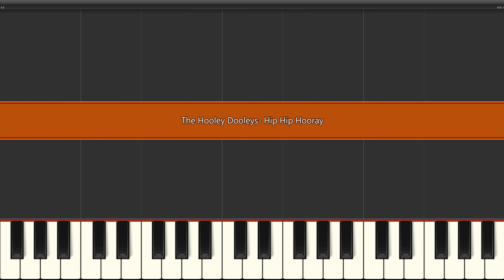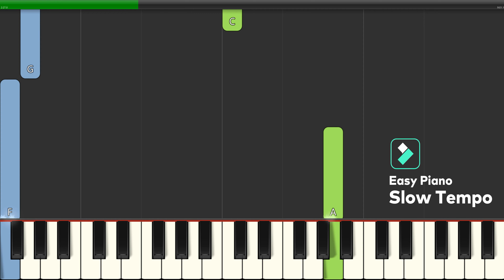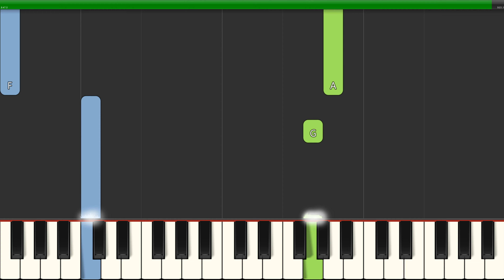The Hooley Dooleys - Hip Hip Hooray (Slow Easy Medium) Piano Tutorial 4K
Learn how to play The Hooley Dooleys - Hip Hip Hooray (Slow Easy Medium) with this Piano Tutorial 4K video. Enjoy!
00:00 - Medium Piano Original Tempo
02:29 - Easy Piano Slow Tempo